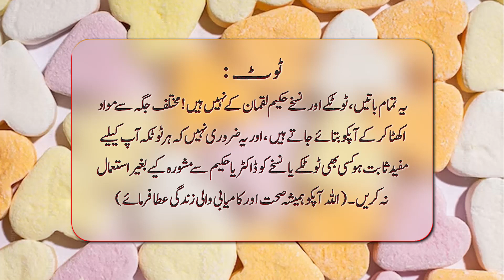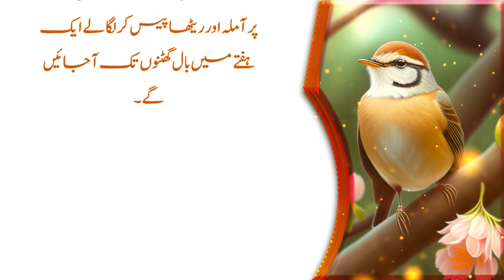Quotes About Life | Beautiful Islamic Quotes | Islamic Motivation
Al Hadi Knowledge brings you life-changing things every day, so support it.

Note : All copyright are reserved by Ayaz Qutoes 2, So don,t re-upload.If anyone try to use our content when they will face strike.